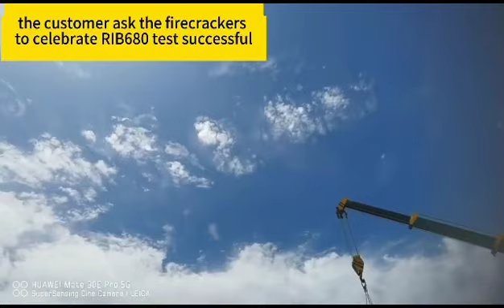27 August 2023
Rigid Inflatable Boat, RIB Boat 680cm /22ft , RIBs, Inflatable Boats